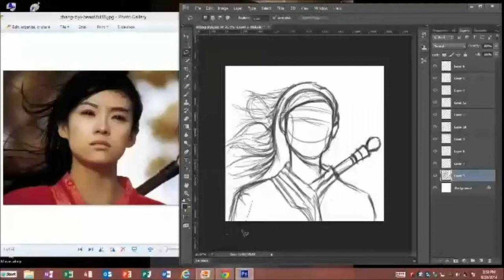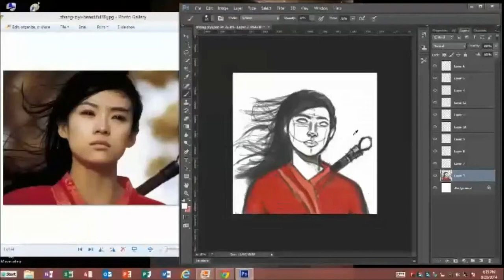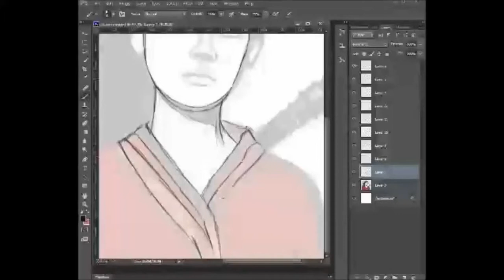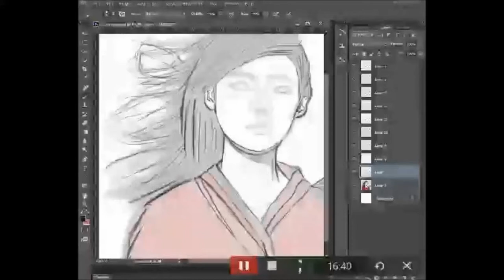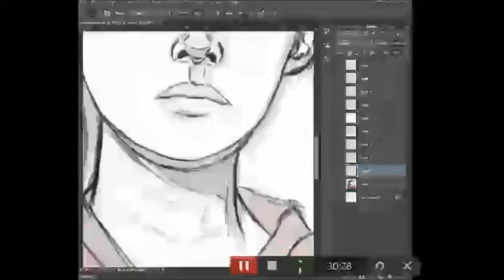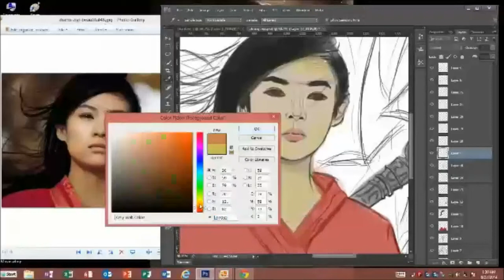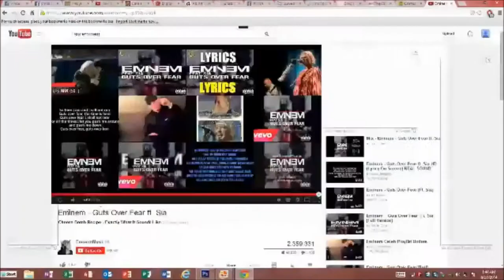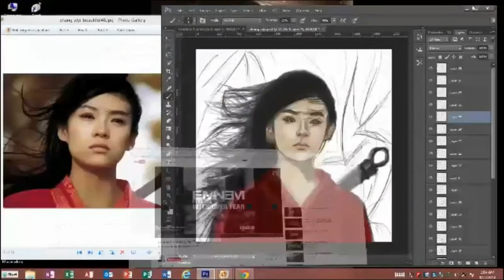Zhang Ziyi Speed Paint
Speed paint 3 hours condensed to 14 minutes.